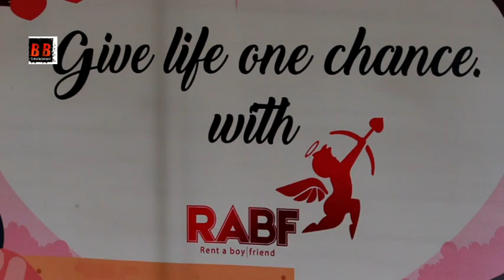RABF App Launch